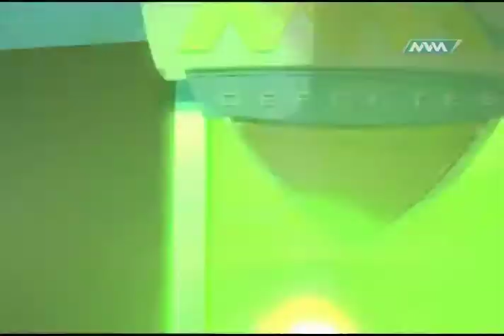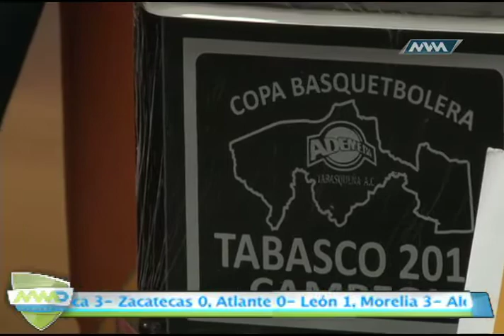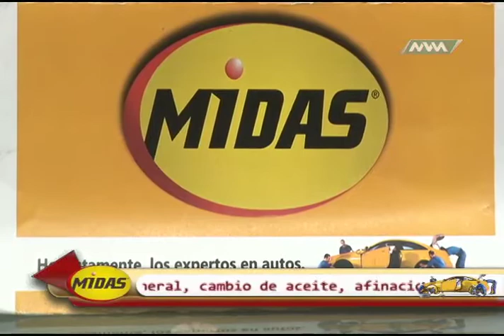Visita Selecciones ADEMEBA femenil y varonil categoría 2004 MVM Deportes